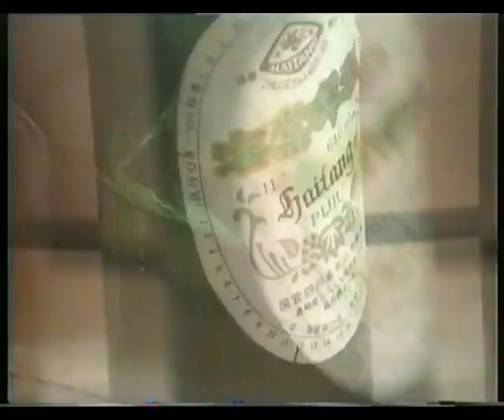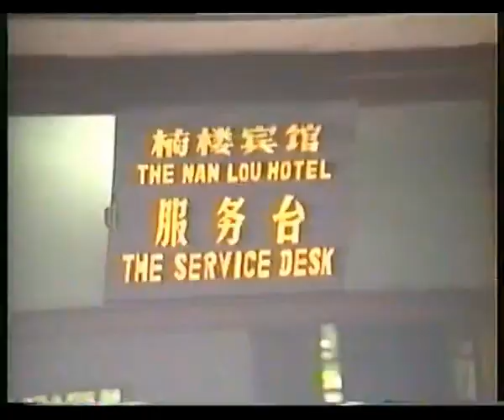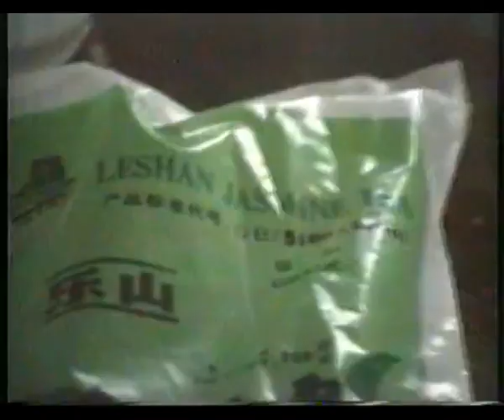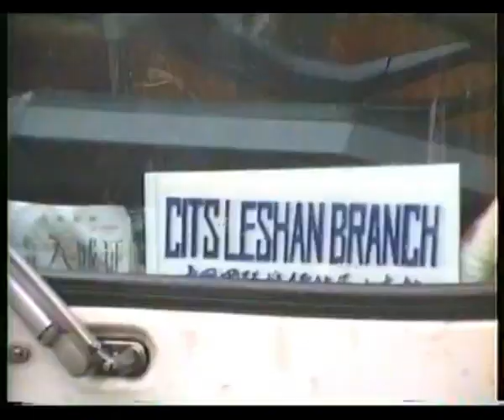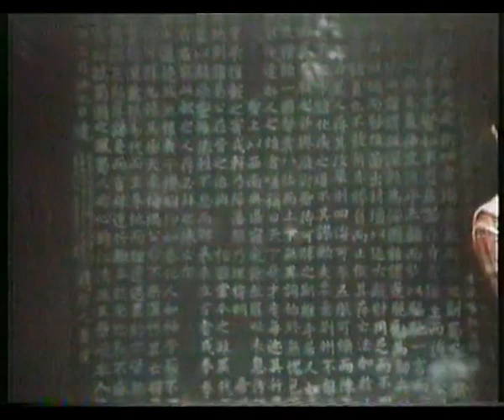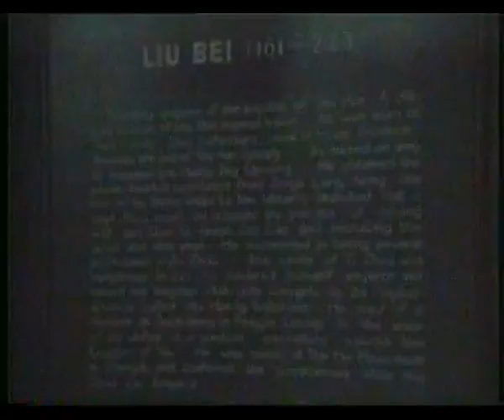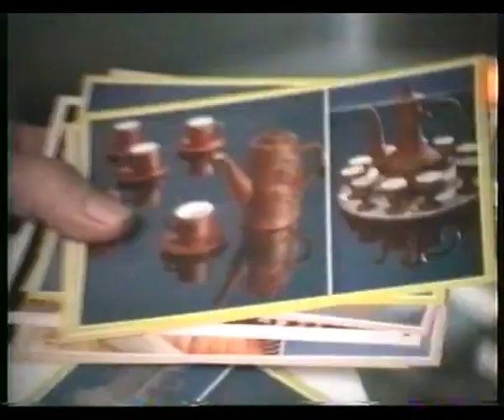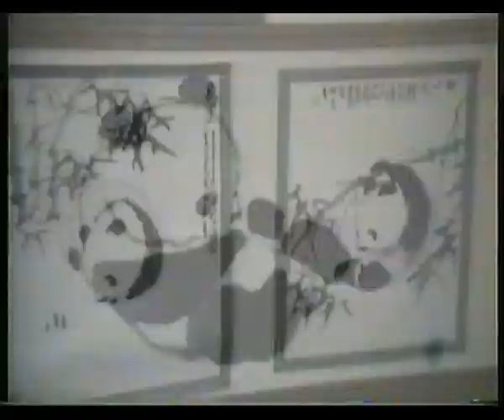"China Today 1990" - part 3 "Chengdu and Leshan".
Third in a series of videos captured in China in 1990, wonderful Chengdu and Leshan brought fascinating history to life amidst superb vistas of Chinese rural lifestyle and culture.  Pandas, painting and many other amazing handicrafts by very skilled and intensely industrious people continued to provide a much deeper understanding of this amazingly ancient civilization.and it's gradual emergence to rejoin the rest of the world.  Twenty two year old video - shaky though it be - provides a marvellous picture of this ancient land!   Enjoy!!